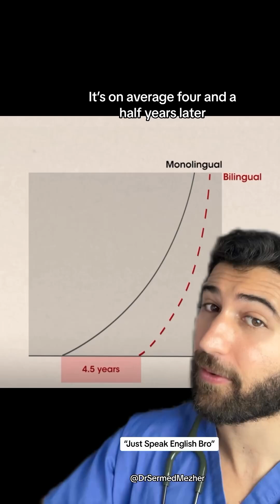“Just Speak English Bro”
Being bilingual offers a range of cognitive benefits that positively impact the brain. Research has shown that bilingual individuals often exhibit enhanced executive functions, such as improved problem-solving skills, better multitasking abilities, and greater cognitive flexibility. This is because managing two languages requires the brain to constantly switch between them, strengthening the neural networks involved in these tasks.

One significant benefit of bilingualism is improved attention control. Bilingual people are often better at filtering out irrelevant information and focusing on what is important. This heightened attentional control is a result of the brain regularly practicing the suppression of one language while using the other, which hones the ability to concentrate and ignore distractions.

Memory is another area where bilingual individuals tend to excel. Regularly using two languages enhances working memory, the system responsible for temporarily holding and manipulating information. This can lead to better performance in tasks that require remembering sequences or complex instructions.

Bilingualism also promotes greater mental flexibility and creativity. The ability to switch between languages and the exposure to different linguistic structures and vocabularies can foster more innovative thinking and open-mindedness. This mental agility can translate into more creative problem-solving and the ability to view situations from multiple perspectives.